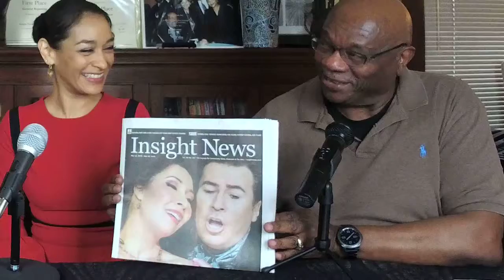Conversations with Al McFarlane with MN Opera